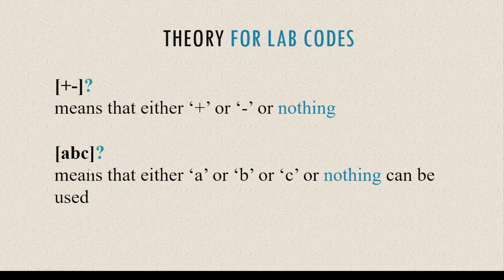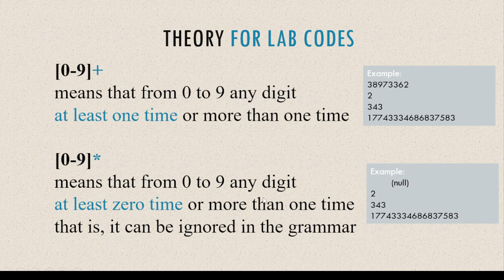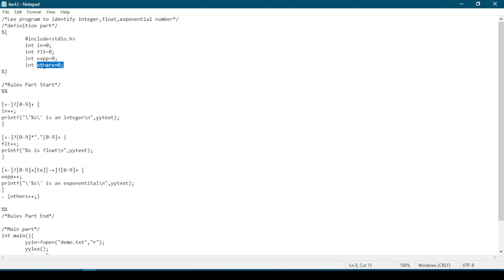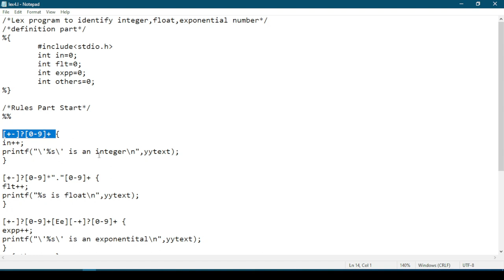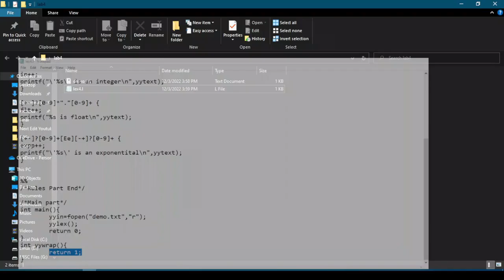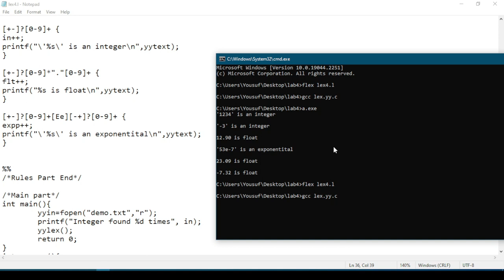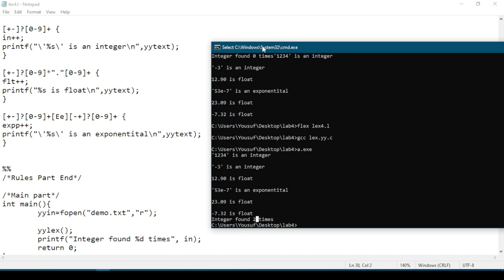Flex and Bison Tutorial-part 4 | How to Identify Number Data Types using cmd & C Code | Eng Subtitle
This is the 4th video of this tutorial. In this video I'll show you how flex lexer works and how to identify, count and show integer, float, exponential data types(number data types) using flex and bison & show them from a C program.
Firstly, I'll explain the theory and then implement the code portion. To better understand, go through the video without skipping any part. Every part is important.

How to identify, count and show character, word, space and line & show them from C programs:

To learn how to install and configure flex, bison and compiler needed for C files follow this link:

To learn coding lex, you can go through the tutorial. Follow this link for all videos:

In the following videos I'll show how to find which operator provides a given number. And after that I'll merge the codes and show how to place the rules one after another in one lex file.

To learn how to make a simple and beautiful but easy to learn desktop application using Java Swing follow this link: